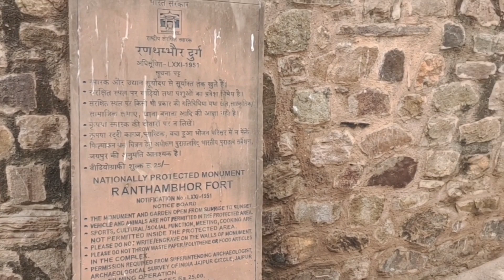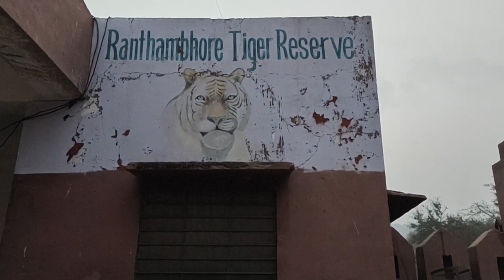Ranthambore Tourist Places | Ranthambore National Park | Ranthambore Fort | Sawai Madhopur Tourism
00:20 Ranthambore Fort
02:42 Ranthambore National Park
# Ranthambore National Park
# Ranthambore Fort
# Ranthambore Trinetra Ganesh Temple
# Sawai Madhopur Rajasthan